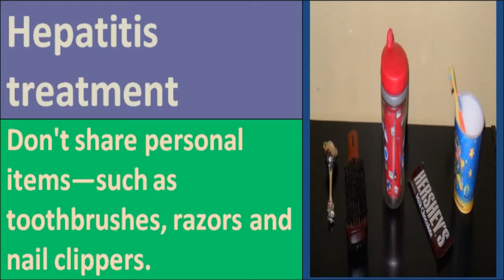See!! -- hepatitis b treatment in ayurveda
hepatitis b treatment in ayurveda -- Hepatitis C is the most prevalent liver disease in the world. The World Health Organization considers Hepatitis C Virus (HCV) an epidemic. According to the Center for Disease Control (CDC), 20-30% of people with chronic Hepatitis C will eventually face life-threatening symptoms.